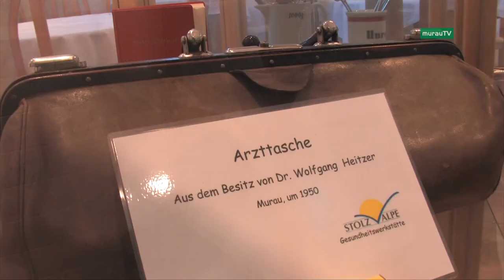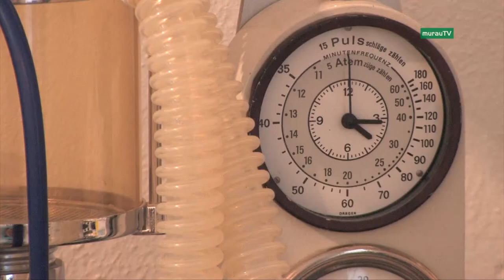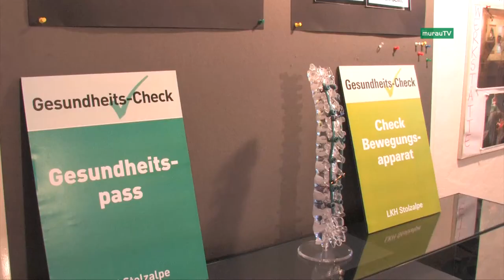Gesundheitswerkstätte Stolzalpe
In  unmittelbarer Nähe vom Krankenhaus - Haus 2 befindet sich eines der ältesten Gebäude der Stolzalpe.

In diesem ehemaligen Bauernhaus "Hillberger" befindet sich die Gesundheitswerkstätte - eine europäische Rarität unserer Region.

Medizin der Gegenwart verbunden mit einer Reise durch die medizinische Vergangenheit beinhalten unsere Programmpunkte.

Auch die Bewusstseinserweiterung und das Anregen zum  Nachdenken über den eigenen Körper, sowie die Kosten von modernen medizinischen Leistungen aufzuzeigen, bleiben weiterhin unsere Hauptanliegen.

In diesem Sinne, besuchen Sie uns vor Ort, machen Sie sich ein Bild, erleben Sie die medizinische Vergangenheit der Stolzalpe bis herauf zur Gegenwart und geben Sie uns Anregungen für eine große gemeinsame Zukunft!

Besichtigung und Führung:

Ein Besuch ist jederzeit, nach telefonischer Voranmeldung, möglich!

Sonderführungen für Betriebe: nach telefonischer Voranmeldung jederzeit

Sonderführungen für Patienten und Besucher: jeden Mittwoch um 15:30 Uhr

Sonderführungen für REHA-Patienten: jeden letzten Mittwoch des Monats um 17:30 Uhr

Eintritt: Freiwillige Spende